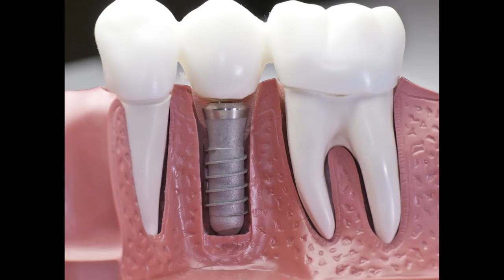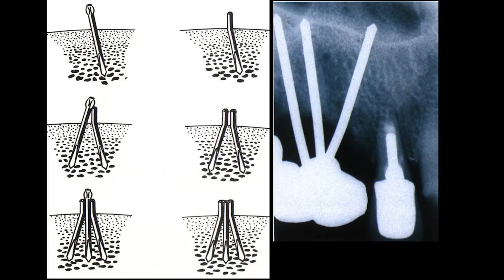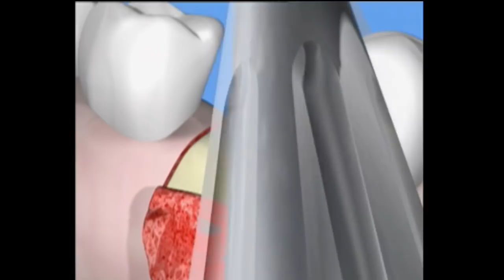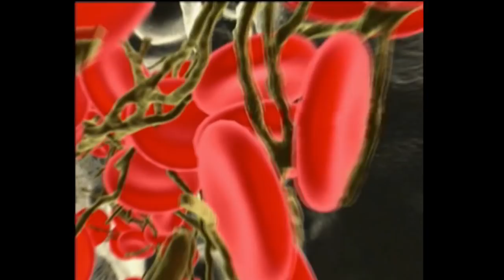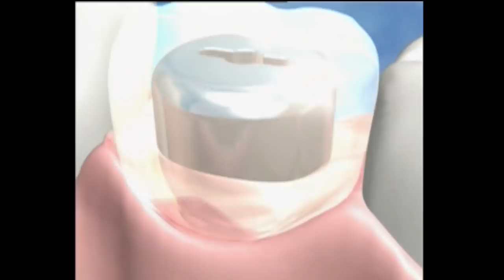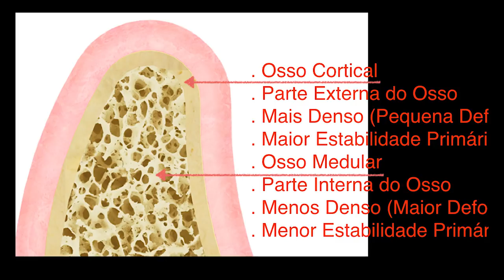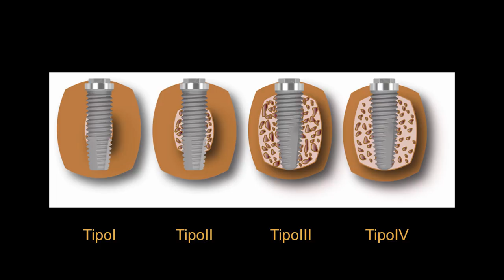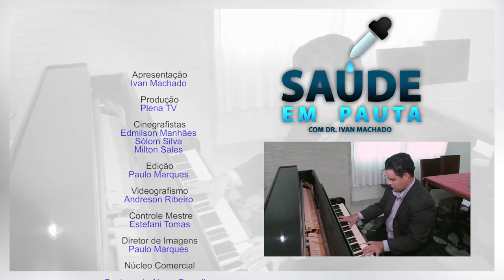pgm SAÚDE EM PAUTA 21 04 2019